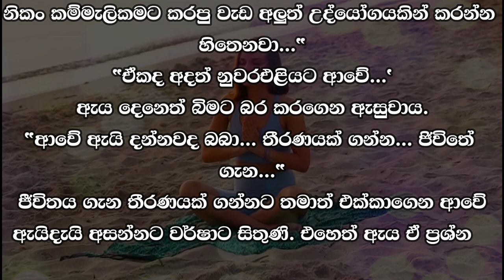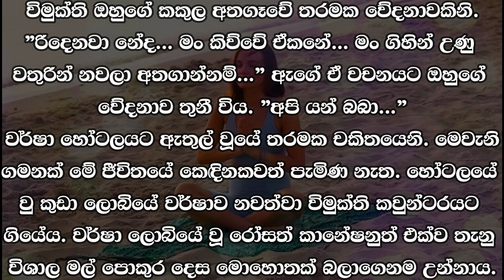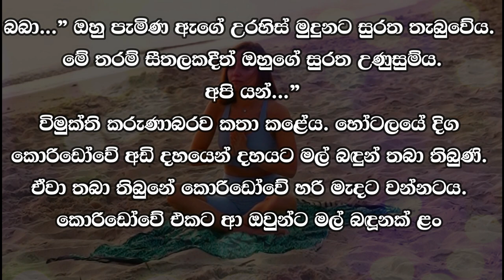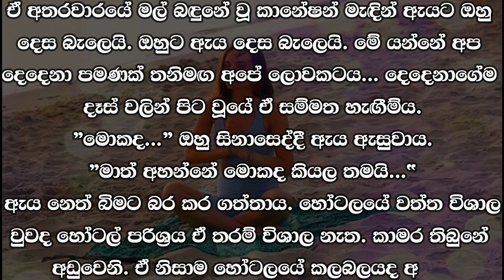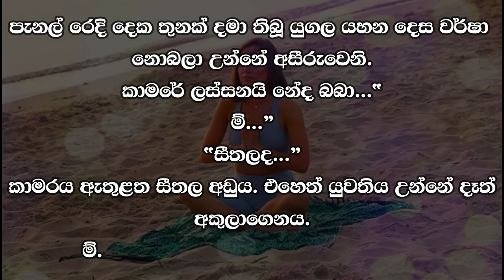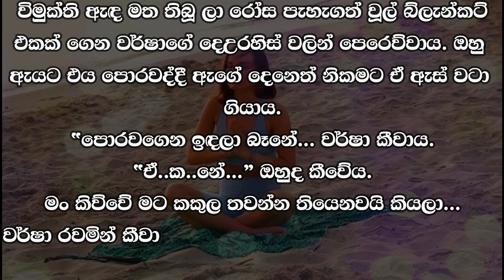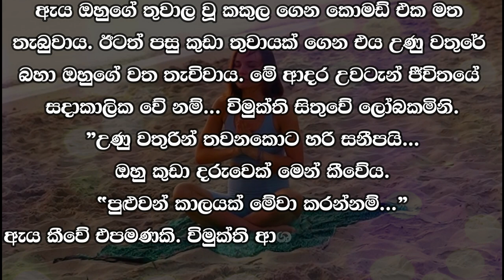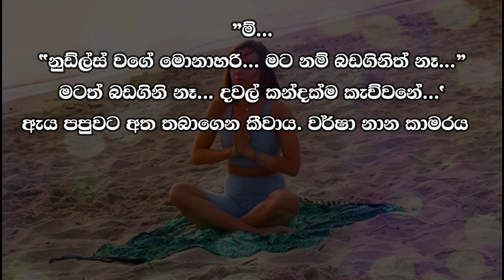❤ වර් ෂා - Warsha 106 ❤ | මේ වගේ වැඩ නම් ආයේ කරන්නෙපා. බලන්න මේ මහ රෑ.... | VishwaNovels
කතාවෙන් බිඳක්: උදේ හිටියේ කොළඹය. ඉන් පසු රත්නපුරය. දැන් නුවරඑළියේය. මේ සියල්ල ඔහුගේ වැඩය. එහෙත් වර්ෂාට විමුක්ති කෙරේ තරහක් එන්නේ නැත.
"මේ වගේ වැඩ නම් ආයේ කරන්නෙපා. බලන්න මේ මහ රෑ. "ජීවිතේ මේන් මේ දේම වෙන්න ඕන කියලා නියමයක් නෑ බබා...

A bit of the story: Was in Colombo in the morning. After that Ratnapura. Now in Nuwara Eliya. All this is his work. But Varsha does not get angry when he is liberated.
"Don't do things like this again. Look at this late night... "There is no rule that the main thing in life should be the same, baby...

Time Codes
00:00 - Intro
00:05 - Love Story
09:36 - End